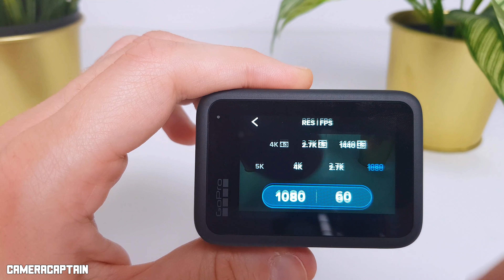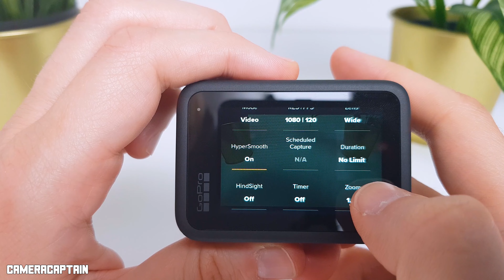GoPro Hero 9 vs Victure AC900 Comparison 4K Footage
Hi,

In this video, I will compare two 4K action cameras the Victure AC900 and the GoPro Hero 9.

Notes